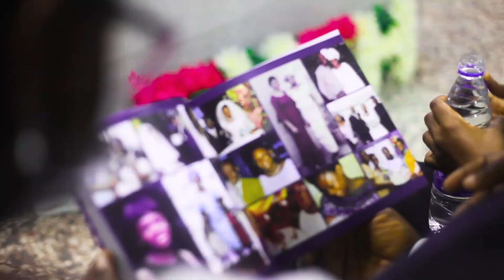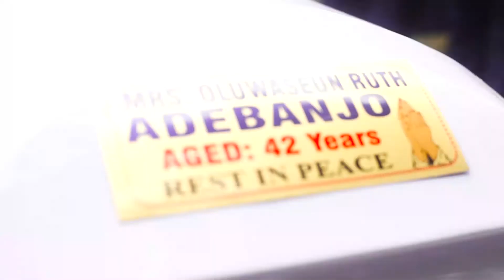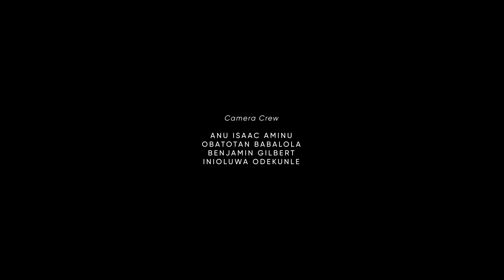OLUWASEUN: The Woman. Her Story- Part 5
A documentary about the remarkable life story of OLUWASEUN RUTH ADEBANJO (Nee SULAIMAN) as told by her friends, relatives and loved ones (Part 5)

00:00 - Intro
02:08 - The Passing
37:51 - Burial